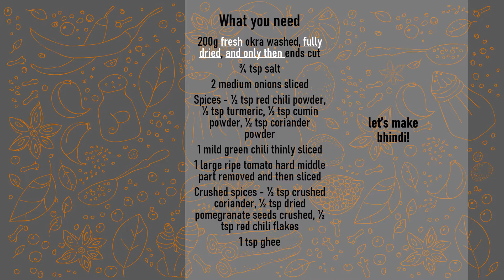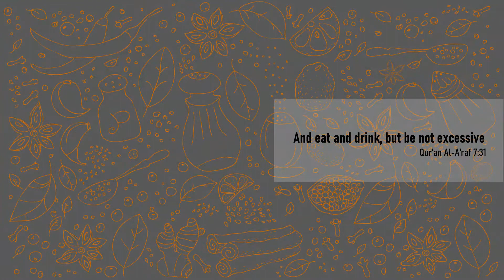Nawabi Bhindi Masala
Bhindi has many names - okra, lady fingers, and more, but bhindi is a humble vegetable and bhindi masala is liked by many but shunned by many more. Bhindi gets slimy when cooked in masala and adds nothing to the aroma of the dish. We have made a bhindi masala which brings out the aroma of bhindi and has a texture you would expect of a great dish. It is time for bhindi to ascend to the ranks of upper-class vegetables and for bhindi masala to be fit for royalty.

• 200g fresh okra washed, fully dried, and only then ends cut
• ¾ tsp salt
• 2 medium onions sliced
• Spices - ½ tsp red chili powder, ½ tsp turmeric, ½ tsp cumin powder, ½ tsp coriander powder
• 1 mild green chili thinly sliced
• 1 large ripe tomato hard middle part removed and then sliced
• Crushed spices - ½ tsp crushed coriander, ½ tsp dried pomegranate seeds crushed, ½ tsp red chili flakes
• 1 tsp ghee

STEPS
1. On medium heat sauté okra and ¼ tsp salt in 2 tbsp oil; keep stirring until okra softens slightly; about 6 minutes; remove
2. Lightly brown onions on medium heat in 4 tbsp oil; about 5 minutes
3. Add ½ tsp salt, spices, and stir for 20 seconds
4. Add green chili and tomatoes, set heat to medium, cover and let cook for 3 minutes until tomatoes soften
5. Remove cover and stir until everything is soft and moisture is gone
6. Add okra, crushed spices, ghee; keep stirring gently until oil separates from the masala; about 3 minutes
7. Garnish and serve often; enjoy